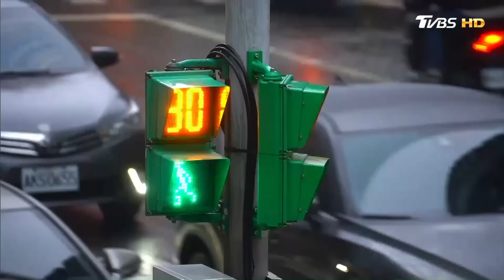農漁民年輕人討厭民進黨了？余天被賴騙了失業就有感了？ 新聞大白話@tvbstalk 20231221